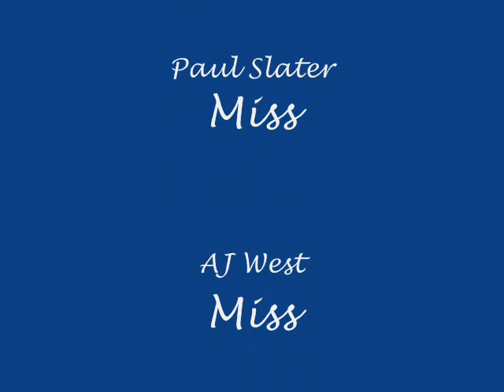Belgar Crossbar Challenge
Mock of Soccer AM's Crossbar Challenge filmed in Inverallochy.

Kickers:
Scott Leye
Paul Slater
AJ West
Mark Ritchie
John Noble
Adam Sandler

 Enjoy, rate, comment and sucscribe